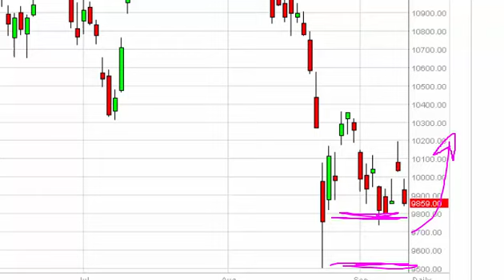IBEX 35 Technical Analysis for September 11 2015 by FXEmpire.com